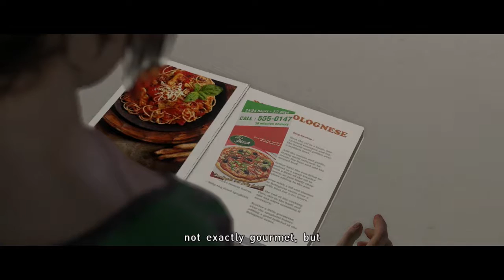Beyond Two Souls - Part 14 "Penile Fracture From Beyond The Grave"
Joey and Joe try their hand at cooking in this episode of Beyond two whatevers